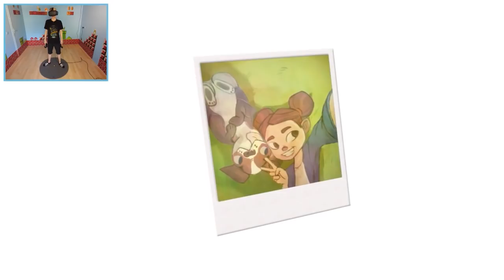PUZZLE PLATFORMING PERFECTION? | Along Together VR (HTC Vive Gameplay)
Turbo Button, the developers behind Floor Plan and Adventure Time Magic Man's Head Games are back with a brand new title called Along Together, a VR platform puzzle game in where you play as a kid's imaginary friend. You are pretty much their invisible companion, their guardian when they need help or when things get dangerous. When their silly dog, Rishu, goes missing, they turn to you for assistance.

Alone Together can be played on the Playstation VR, Oculus Rift, Go, Gear VR, Google Daydream and the HTC Vive.

-CPU: Intel Core I7-6950X
-GPU 01: GeForce GTX 1080 Asus STRIX
-GPU 02: GeForce GTX 1080 TI Asus STRIX
-PSU: Corsair CX 1200i
-RAM: 32 GB DDR4
-Mob: X99 Deluxe 2
-Main SSD: Intel 750 Series 1,2 TB
-Case: Coolermaster Mastercase Maker 5

► About me

You are an admirer of Virtual Reality?  Same here! I'm reviewing all sorts of VR games with the Oculus Touch, HTC Vive and Playstation VR.